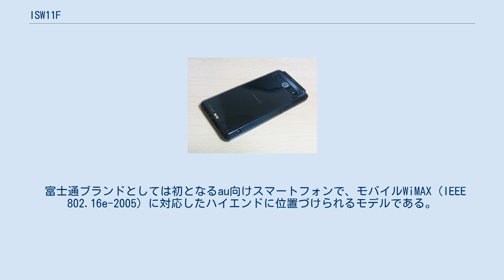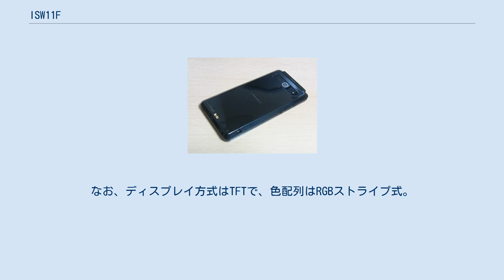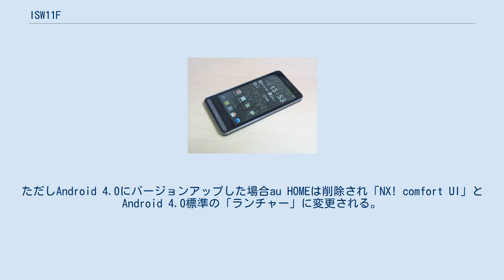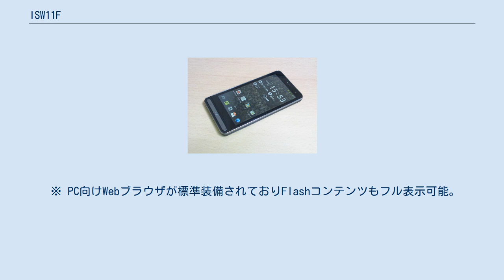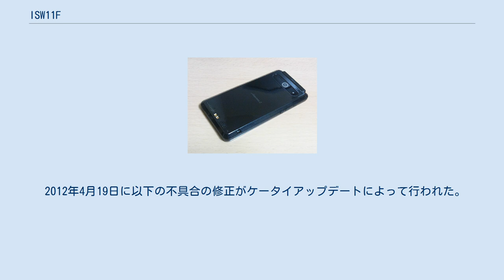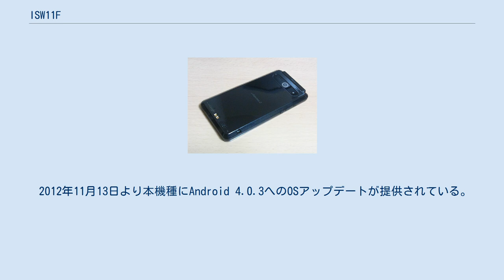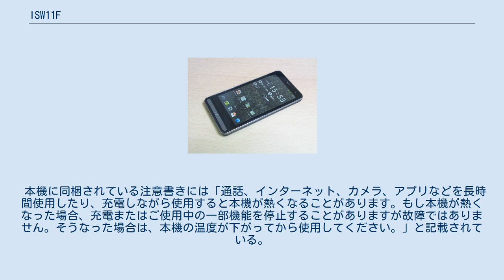ISW11F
富士通 」 富士通モバイルコミュニケーションズ 」 ARROWS (携帯電話) 」 ISW11F ARROWS Z ISW11F（アローズ ジー あいえすだぶりゅー いちいちえふ）は、富士通東芝モバイルコミュニケーションズ（富士通ブランド、現・富士通モバイルコミュニケーションズ）によって日本国内向けに開発された、auブランドを展開するKDDIおよび沖縄セルラー電話のストレート型スマートフォンである。
ISシリーズの一つ。
CDMA 1X WIN（CDMA2000 1xEV-DO、現・au 3G）および+WiMAX（モバイルWiMAX）に対応。
 なお、雑誌などの書籍では富士通製になっていることが多い。
製造型番はFJI11。
 auの2011年冬モデルの中で「防水/ハイスペックスマートフォン」と位置づけられ、ARROWSシリーズの筆頭機種となった。
 富士通ブランドとしては初となるau向けスマートフォンで、モバイルWiMAX（IEEE 802.16e-2005）に対応したハイエンドに位置づけられるモデルである。
 auでは初めてのデュアルコアCPUであるOMAP4430を採用している。
 なめらかで吸い付くようなタッチ感があると宣伝されており、「サクサクタッチパネル」と謳われている。
 防水・防塵性能を有し、公式テザリング（USB・Wi-Fi）にも対応している。
 カメラにはソニー製の裏面照射型CMOSイメージセンサー「Exmor R for mobile」が採用されている。
 ディスプレイにはau端末としては初めてHD液晶（1280×720）が搭載される。
なお、ディスプレイ方式はTFTで、色配列はRGBストライプ式。
 バッテリーの型番は「TSI12UAA」でありWindows Phone IS12T（TSI12）と同じ。
 マイクロUSBは充電とマスストレージ機能が利用できるほか、変換アダプターの使用によりUSBメモリーやキーボード・マウスなどを利用できる。
またキーボードとマウスはBluetoothによる接続でも使用出来る。
 ホームUIは富士通独自の「NX! comfort UI」のほか、au標準のOcean Observation社のUI「au HOME」、Android 2.3標準の「ランチャー」の3つが用意されている。
ただしAndroid 4.0にバージョンアップした場合au HOMEは削除され「NX! comfort UI」とAndroid 4.0標準の「ランチャー」に変更される。
 現在発売されている+WiMAX対応スマートフォンの中で唯一、音声通話中のWiMAXによるデータ通信に対応していない。
本機はモバイルネットワークをOFFにした場合の+WiMAX接続ができず、音声通話中のモバイルネットワーク切断と合わせて発生する事象である。
 なお2011年12月28日に開始した、モバイルWiMAXにおける64QAMによる上り最大15.4Mbpsの通信には非対応となっている。
 2013年現在、ARROWSシリーズで唯一、通常サイズのSIMカード（au ICカード）を採用している機種である。
 以下の一覧にはプリインストールされているもの、au Marketにてダウンロード対応するものが混在する。
 2011年12月26日に以下の不具合の修正がケータイアップデートによって行われた。
 2012年2月20日に以下の不具合の修正がケータイアップデートによって行われた。
なおauによると、このソフトウェアは2012年3月29日のアップデートのために必須とのこと。
 なお、アップデートする際にはバックライト消灯時間を30分にしてから手動でのアップデートをする必要がある。
 2012年1月19日にケータイアップデートが公開されたもののソフトウェアの不具合が確認され、これらの修正を含め2012年3月29日に以下のソフトウェアがケータイアップデートによって公開された。
 2012年4月19日に以下の不具合の修正がケータイアップデートによって行われた。
 2012年7月5日に以下の不具合の修正がケータイアップデートによっ...